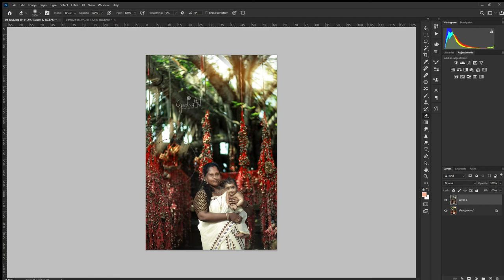PHOTO EDITING | BEFORE AND AFTER